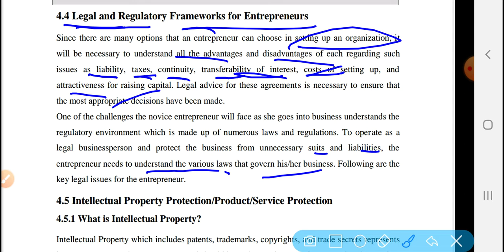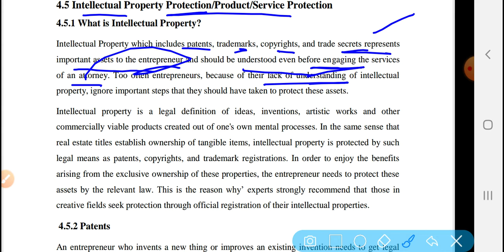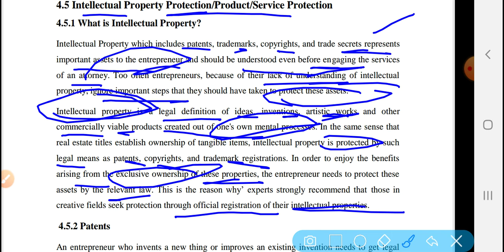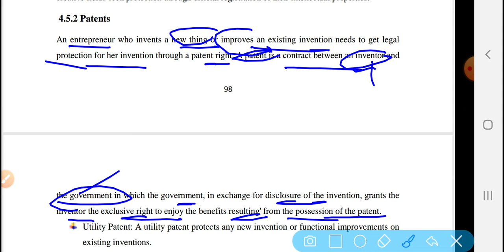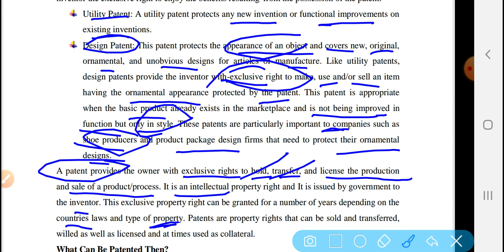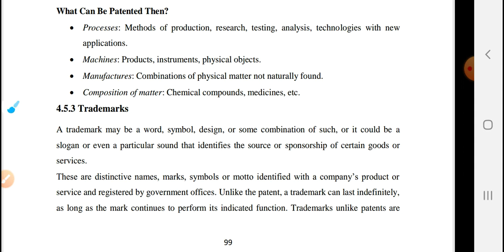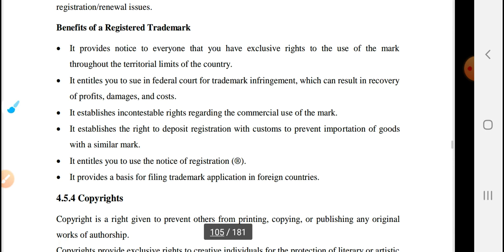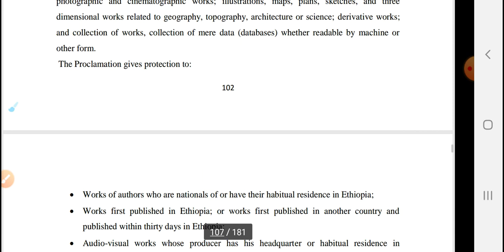Entrepreneurship chapter 4 -Legal and Regulatory Frameworks for Entrepreneurs in Amharic